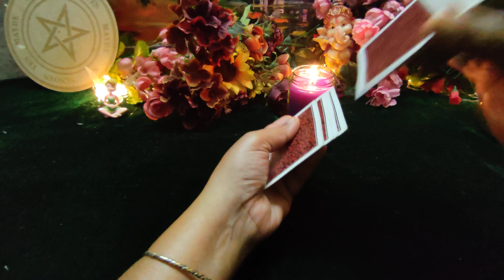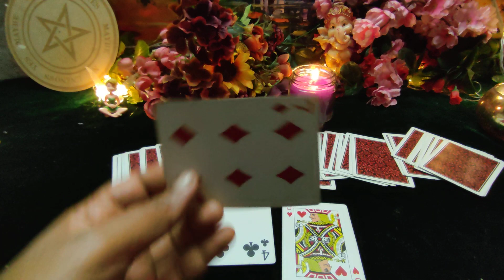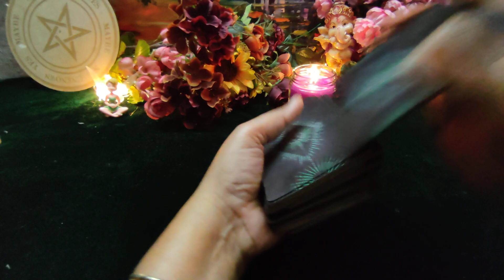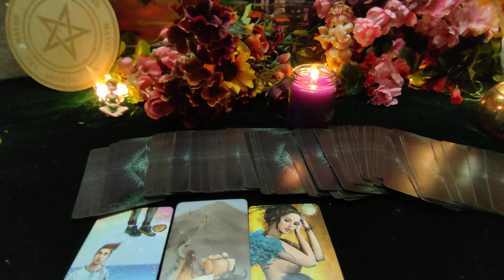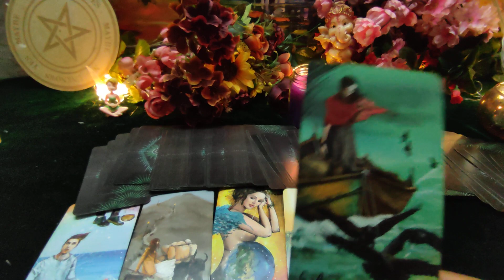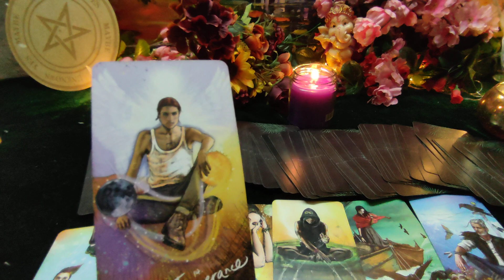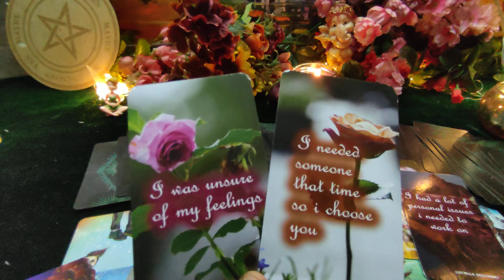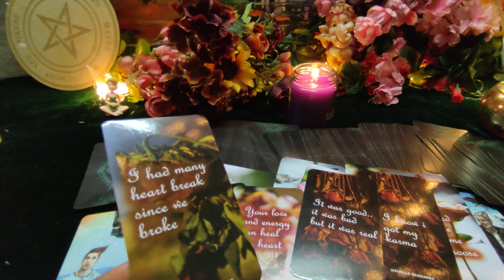Timeless Current feelings of your person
UNKE TRUE INTENTIONS AAPKE LIYE HIS HER CURRENT FEELINGS | HINDI TAROT CARD READING TIMELESS